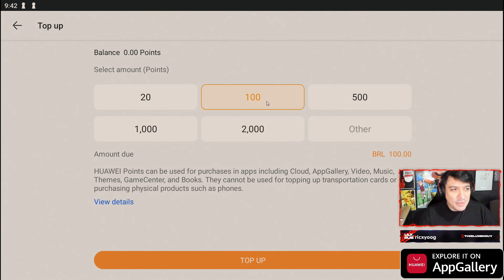NEVERNESS TO EVERNESS - COMO FUNCIONA BUILDS, EQUIPAMENTOS, CLASSES E RARIDADES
Você pode usar o AppGallery com qualquer telefone Android ou emulador, Baixar ROO, e você terá muito mais benefícios como abaixo.

● Reembolso de 20% em cashback por recarregas de Pontos Huawei (no PIX ganha 20% de bônus imediato e sem nenhuma taxa, Ex. Pague 100 reais ganhe 120 pontos (20% bônus)

 ● Recarregue seus Pontos com segurança por meio de cartões, PIX e outros métodos de pagamento populares.

● Cupom de reembolso de 20% em cashback para cada pagamento dentro do jogo feito com PayPal.

● Cupom de reembolso de 10% em cashback para cada pagamento feito dentro do jogo (pagamentos feitos com cartão bancario, PIX)

Junte-se à comunidade HUAWEI-AppGallery Discord para saber mais sobre suas ofertas e novidades

Aqui estão os passos para baixar AppGallery e o ROO

1.
 2. Baixar HUAWEI-AppGallery, em seguida, baixar HMS Core de HUAWEI-AppGallery
 3. Registrar uma conta Huawei. Lembre-se que se você jogar a partir de PC, você pode baixar um emulador Android (Bluestacks ou MEmu) para fazer este passo.
 4. Baixar ROO!